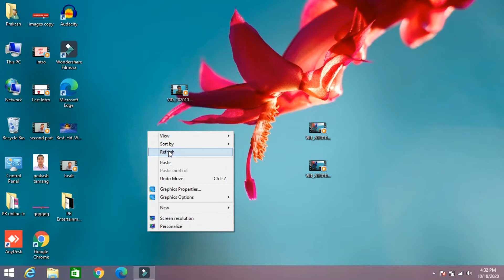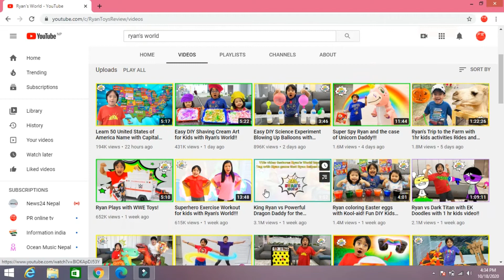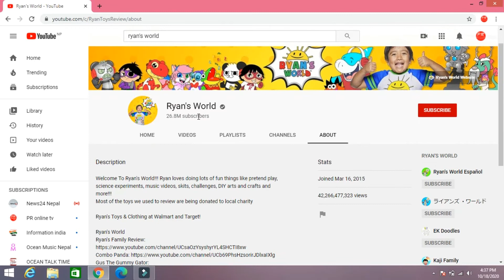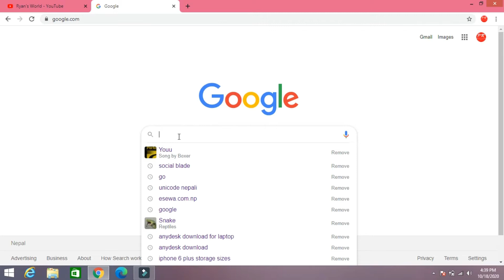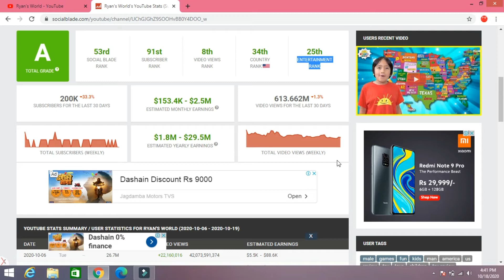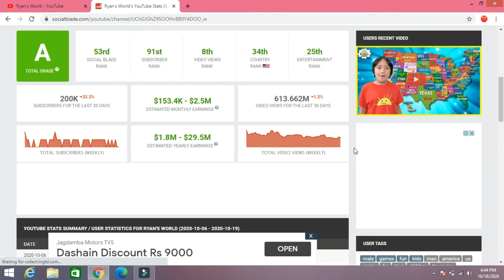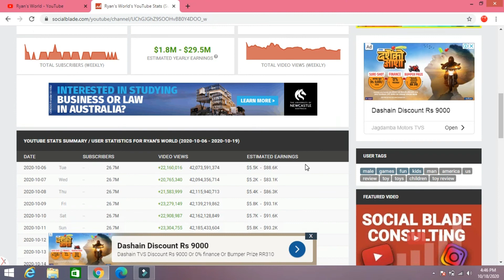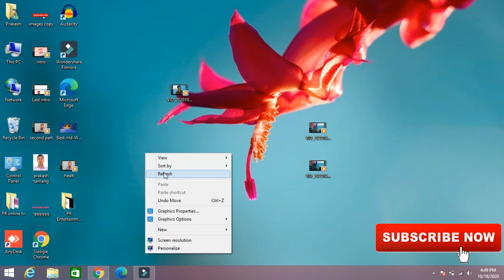विश्वको करोडपती बच्चा जस्ले Youtube बाट १ बर्षमा १८५ करोड कमाए, वार्षिक ५ अर्व भन्दा ज्यादा आम्दानी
विश्वको करोडपती बच्चा जस्ले Youtube बाट १ बर्षमा १८५ करोड कमाए, वार्षिक ५ अर्व भन्दा आम्दानी गर्छन्

तपाईंहरुको माया, साथ सहयोगको लागि धेरै धेरै धन्यवाद